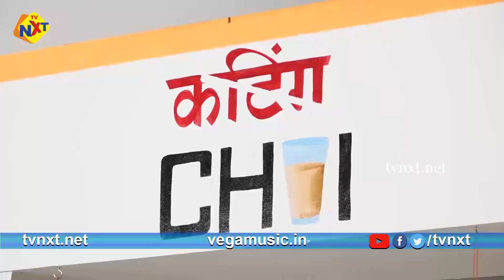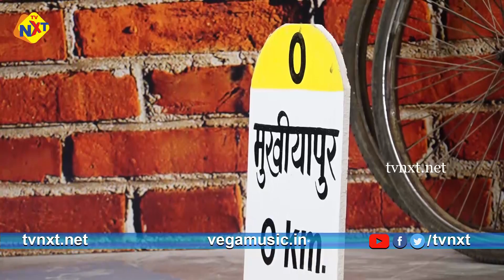Bhumika Gurung Shooting For Brand Nio Bharat II TVNXT HINDI II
Watch & Enjoy
Bhumika Gurung Shooting For Brand Nio Bharat